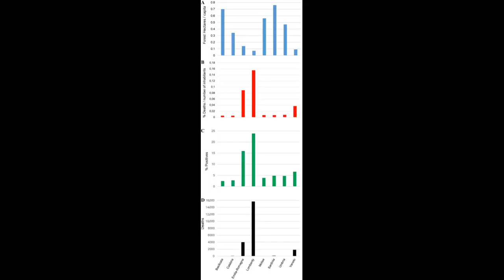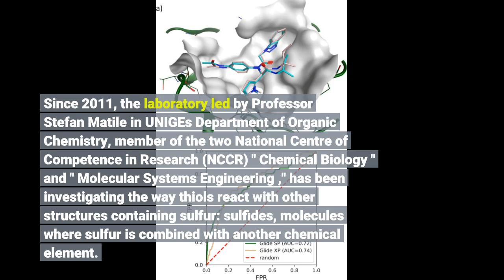A sulfur molecule to block the coronavirus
A sulfur molecule to block the coronavirus - Information for all latest updates Science and Technology

The cell membrane is impermeable to viruses: to get inside and infect a cell, they use a range of strategies to exploit the cellular and biochemical properties of the membranes. The thiol-mediated uptake of organic molecules similar to alcohols, where oxygen is replaced by a sulfur atom, is one of the entry mechanisms, with its use by Human Immunodeficiency Virus (HIV) demonstrated a few years ago. No effective inhibitor is currently available because of the robustness of the chemical reactions and bonds at work. A research group from the University of Geneva (UNIGE) has identified inhibitors that are up to 5,000 times more effective than the one most often used today. Preliminary tests -- published and available free of charge in Chemical Science, the flagship journal of the Royal Society of Chemistry -- demonstrate the blocking of the cellular entry of viruses expressing the SARS-CoV-2 proteins. The study paves the way for research into new antivirals.
Since 2011, the laboratory led by Professor Stefan Matile in UNIGE's Department of Organic Chemistry, member of the two National Centre of Competence in Research (NCCR) " Chemical Biology " and " Molecular Systems Engineering ," has been investigating the way thiols react with other structures containing sulfur: sulfides, molecules where sulfur is combined with another chemical element. "These are very special chemical reactions because they can change state dynamically," begins Professor Matile. In fact, covalent bonds, based on sharing electrons between two atoms, freely oscillate between sulfur atoms, depending on conditions. Passing the cell membrane Sulfur compounds are present in nature, particularly on the membrane of eukaryotic cells and on the envelope of viruses, bacteria and toxins. Studies suggest that they play a role in one of the mechanisms -- known as thiol-mediated uptake -- that enables the very difficult passage from outside to inside the cell. This key step involves the dynamic bond between thiols and sulfides. "Everything that approaches the cell can connect to these dynamic sulfur bonds," continues Professor Matile. "They cause the substrate to enter the cell either by fusion or endocytosis, or by direct translocation through the plasma membrane into the cytosol." Studies a few years ago showed that the entry of HIV and diphtheria toxin use a mechanism involving thiols.
"This chemistry is well known, but no one believes it was involved in cellular uptake," says the professor, who explains that this scepticism on the part of the scientific community is probably due to the lack of inhibitor available to test it. "The involvement of membrane thiols in cellular uptake is usually tested by inhibition using Ellman's reagent. Unfortunately, this test isn't always reliable, partly because of the relatively low reactivity of Ellman's reagent faced with the high reactivity of thiols and sulfides." The quest for an inhibitor While Stefan Matile's laboratory was working on writing a bibliographic review on the subject during the first Swiss lockdown in the spring of 2020, it began looking for a potential inhibitor, thinking that it could prove useful as an antiviral against SARS-CoV-2. Professor Matile's coworkers reviewed potential inhibitors and carried out in vitro cellular uptake tests of sulfur molecules marked with fluorescent probes to assess their presence inside cells using fluorescence microscopy.
Molecules up to 5,000 times more effective than Ellman's reagent were identified. With these excellent inhibitors in hand, the laboratory threw itself into viral tests with the help of Neurix, a Geneva-based start-up. They modified laboratory viruses, called lentivectors, expressing the proteins of the SARS-CoV-2 viral envelope pandemic safely and harmlessly. One of the inhibitors was found to be effective at blocking the virus's entry into cells in vitro. "These results are at a very early stage and it would be entirely speculative to say we've discovered an antiviral drug against coronavirus. At the same time, this research shows that th...